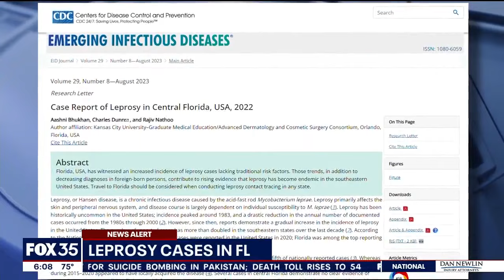Leprosy 'endemic' in Central Florida, CDC warns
The Centers for Disease Control and Prevention is warning about leprosy being endemic to Central Florida, which they say now accounts for one-fifth of all new cases.1